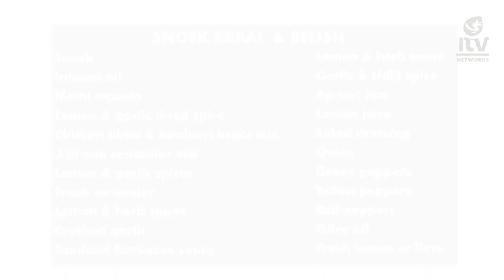Cook Halal S02 EP19 Snoek Braai & Relish